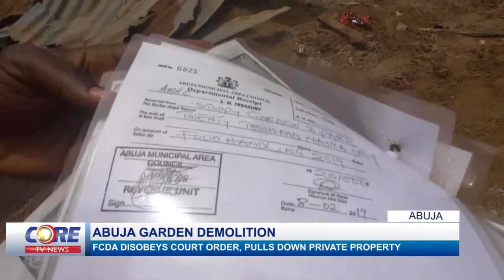Abuja: FCDA disobeys court order, demolishes private property